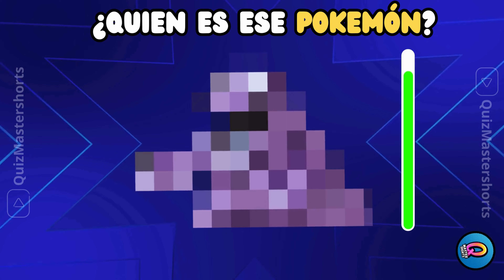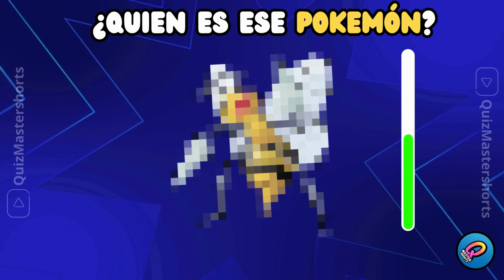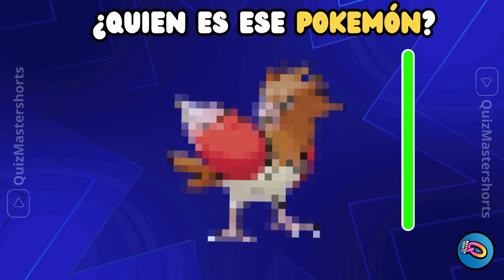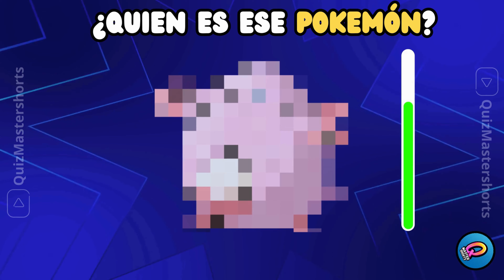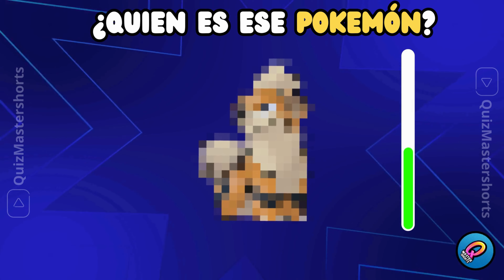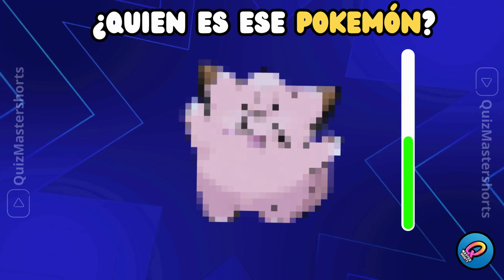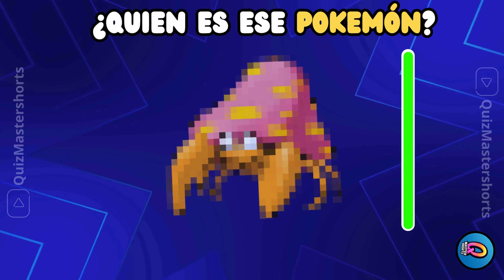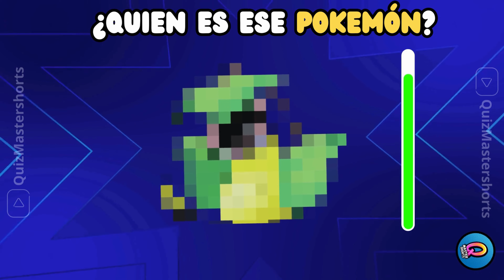🤔 ADIVINA el POKÉMON Pixelado ¿Puedes Reconocer los 151? (GEN 1) 🧩 quiz quizmaster TRIVIA pOKEMON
🤔 ADIVINA el POKÉMON Pixelado - ¿Puedes Reconocer los 151 de la 1ra Generación? 🧩

¡Bienvenidos entrenadores Pokémon! 🌟 En este emocionante video, te desafiamos a adivinar los 151 Pokémon pixelados de la primera generación. ¿Tienes lo que se necesita para ser un maestro Pokémon? 🔍

Participa en este divertido desafío y pon a prueba tu conocimiento sobre los clásicos Pokémon de Kanto. Desde Bulbasaur hasta Mew, ¿podrás reconocer a todos estos Pokémon pixelados? 🕹️

Adivina el Pokémon 👀🦇🤔 | 150 Pokémon - Primera Generación
💛 ¿ Cuánto sabes de POKEMON ? / Adivina qué tipo de POKEMON es / TRIVIA / QUIZ / TEST Pokemon
Salva 1 Pokémon (Primera Generación) 👾🔥🤔 ¿Cuál pokemon Prefieres? -
¿QUIÉN ES ESE POKÉMON? 🧠⚡ Adivina 151 Pokémon (1ra GEN) ✅
🐲 SUPER QUIZ ESPECIAL POKÉMON | 🔴 ¡Si logras 25, eres un buen maestro Pokémon!
Adivina 100 Pokémon 🦉🤔🐸 - Segunda Generación
🐲🔴POKÉMON | 25 DESAFÍOS EXTREMOS | Juegos para poner a prueba tu razonamiento
Adivina 135 Pokémon 🤔👀🦇 - 3ra Generación
🧩 ADIVINA el POKÉMON Pixelado de la 1ra Generación - ¡Desafío de los 151 POKÉMON! 🤔
151 POKÉMON Pixelados de la 1ra Generación: ¿Puedes Adivinarlos Todos? 🤔🧩
Desafío POKÉMON Pixelado - Adivina los 151 de la Primera Generación 🤔🧩
Adivina el POKÉMON Pixelado 🧩 - ¡151 POKÉMON de la 1ra Generación! 🤔
¿Reconoces a Estos POKÉMON Pixelados? - Desafío de la 1ra Generación (151 POKÉMON) 🤔🧩
¡Pon a Prueba tu Conocimiento! Adivina los 151 POKÉMON Pixelados de la 1ra Generación 🤔🧩
151 POKÉMON Pixelados de Kanto: ¿Puedes Adivinarlos? 🤔 Desafío de la 1ra Generación 🧩
Desafío POKÉMON: Adivina los 151 de la Primera Generación en Versión Pixelada 🤔🧩
¿Eres un Maestro POKÉMON? Adivina los 151 Pixelados de la 1ra Generación 🤔🧩